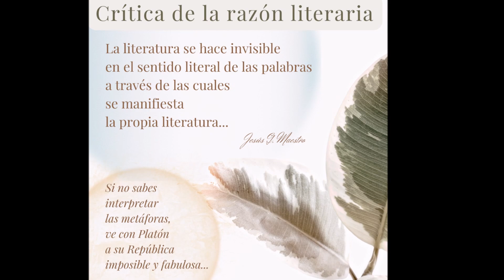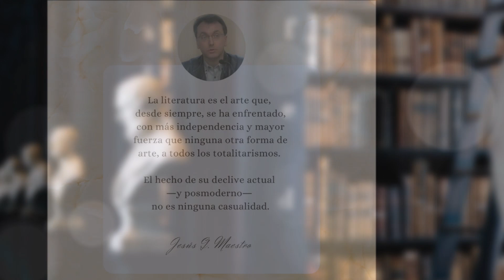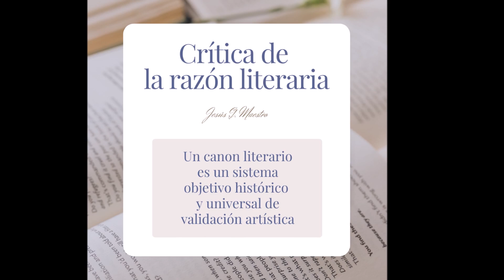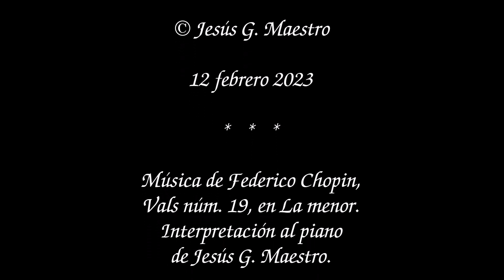Federico Chopin, Vals 19 en La menor. Piano, Jesús G. Maestro. A los lectores de la CRL